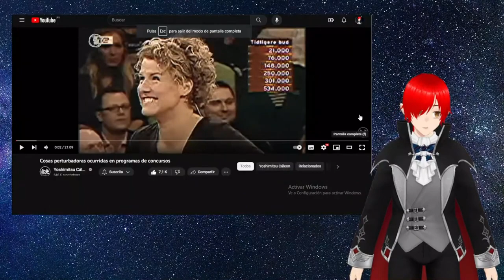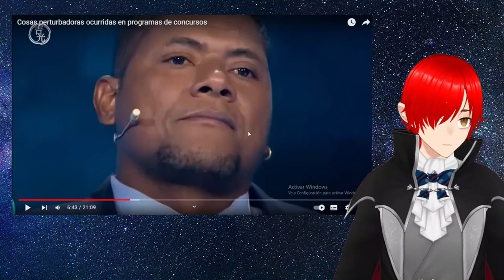Reaccioando a Cosas perturbadoras ocurridas en programas de concursos #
Este es un fragmento de uno de mis directos. espero que los disfruten.